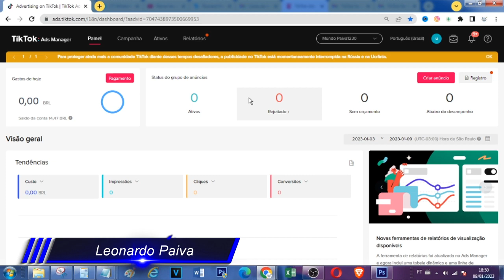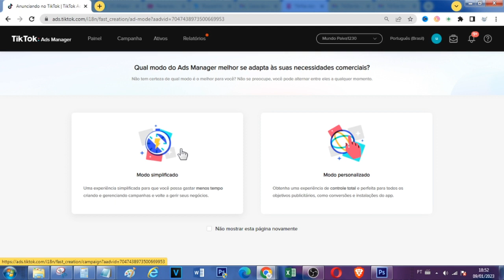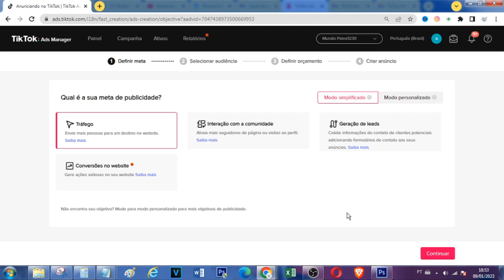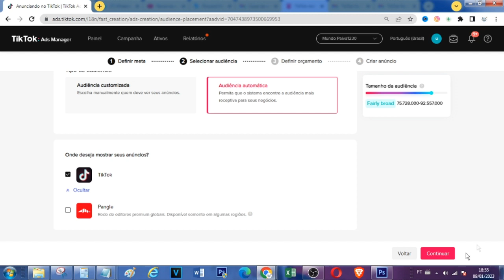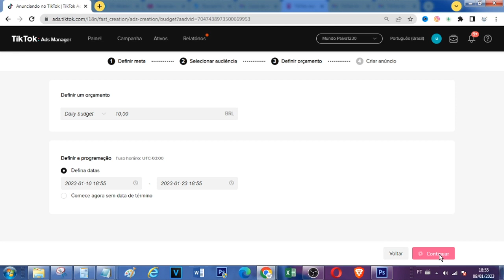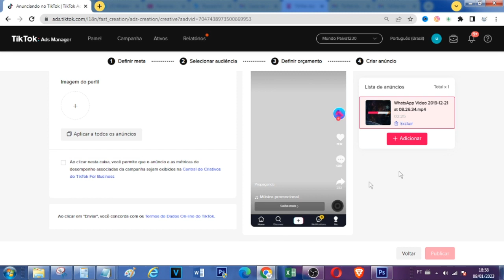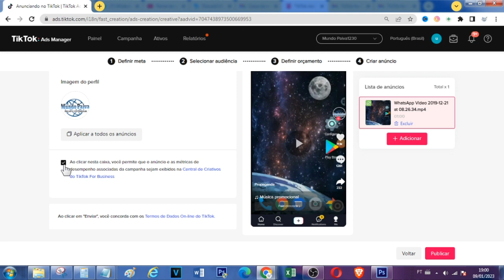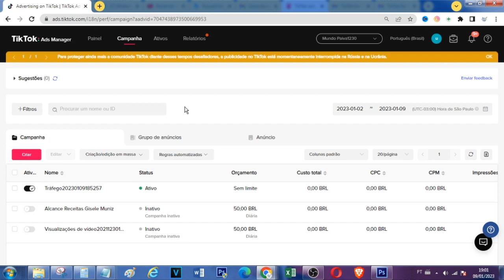Como Anunciar no TikTok Ads | Passo a Passo!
Vídeo Tutorial de hoje explico o passo a passo de como criar uma conta de anúncios para anunciar no tiktok ads.

Neste Vídeo:
Como Anunciar no Tiktok ads